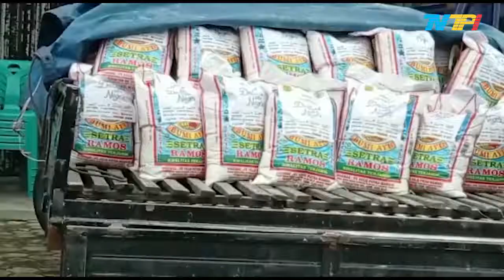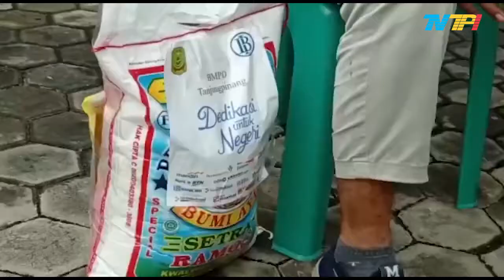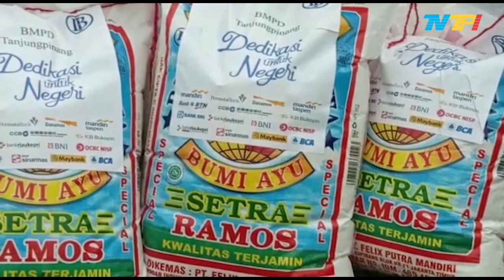WALIKOTA BERSAMA BMPD SALURKAN BANTUAN KEPADA PEDAGANG